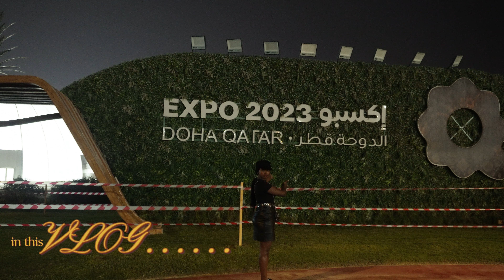Expo 2023 Doha Qatar at Night : Lets explore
Expo 2023 Doha, Qatar is located in Al Bidda Park, in the heart of Doha. Visit The International Horticultural Expo 2023 In Qatar.October 2 2023 till March 28 2024.I cant wait to go back over and over again to learn more .